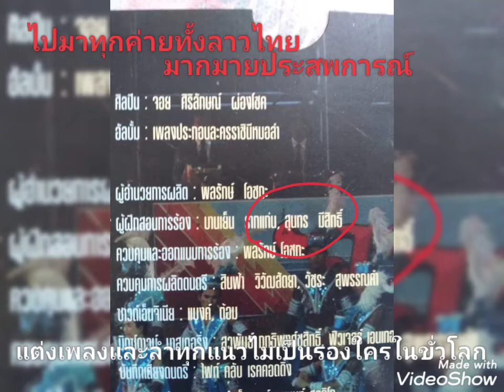รับแต่งเพลงและลำตามสั่ง#โดยศิษย์มีครูไม่ถูกใจไม่เอาเงิน